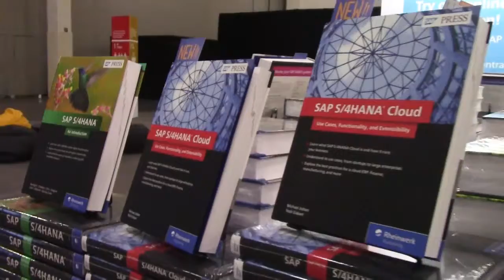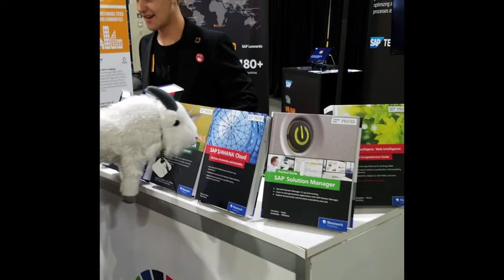SAP TechEd 2017 Las Vegas Recap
Take a look back at the events of SAP TechEd Las Vegas 2017! From meeting readers to our author meet up and Q&A, we had a great time!